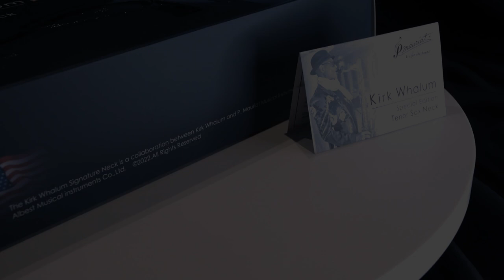2023 New Product Launch - Kirk Whalum Special Edition Tenor Sax Neck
This is the exact same neck that Kirk Whalum plays today. The dual bracing is a new and innovative concept in sax neck design and is like a sound bridge which allows your tenor saxophone to be more resonant and free-blowing.

-Material: Yellow brass
-Finish: Silver Plated
-Diameter: 27.5mm
-Feature: Dual bracing